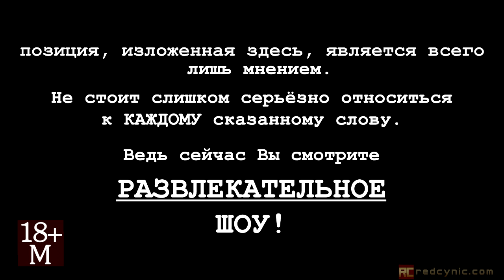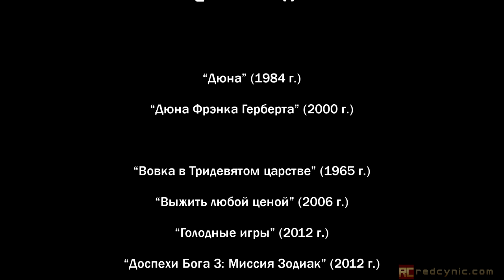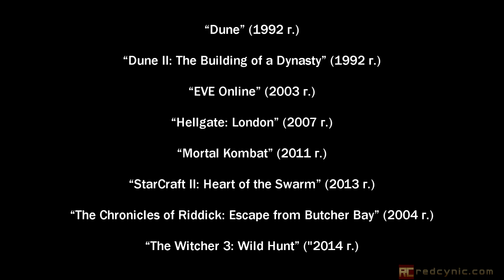«Дюна» - 1984 vs. 2000. Обзор «Красного Циника»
"Дюна" Фрэнка Герберта - это один из самых известных и значимых НФ-романов XX века. Его влияние на массовую культуру поистине масштабно. Тем не менее, экранизировали "Дюну" всего дважды. Первая кинокартина вышла в 1984 году. Режиссером стал Дэвид Линч. Второй фильм, а вернее, телесериал, появился в двухтысячном. Встретили его очень тепло, многие даже до дифирамбов снисходили. Мол, фильм Линча сериалу и в подмётки не годится. Есть ли правда в этих словах? Давайте узнаем прямо сейчас...